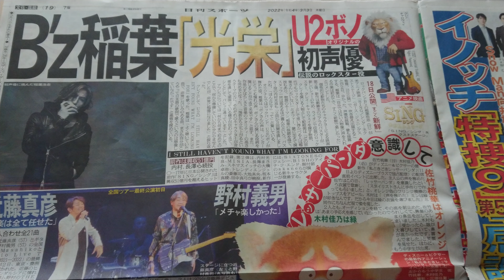【B'z KinKi Kids】前代未聞稲葉さん🎵初声優をするときが来るとは‼️そしてKinKiも初サシ飲み🍺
【B'z KinKi Kids】まさかのこの日に
KinKiとB'zが新聞に載るとは思いませんでした‼️
稲葉さん🎵KinKi初づくしです‼️